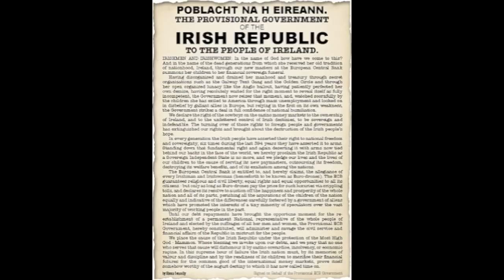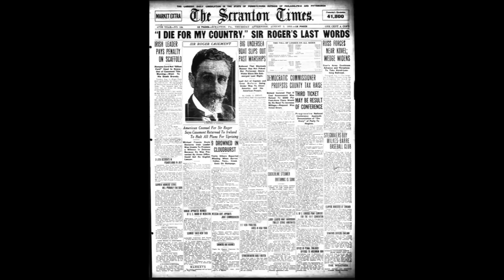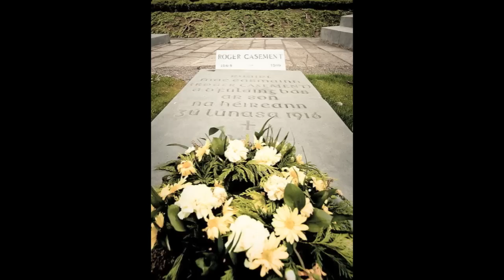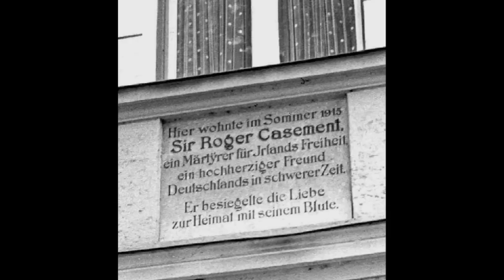"Ballad of Roger Casement" ~ Gary Og & Sean Lyons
Roger David Casement (Irish: Ruairí Mac Easmainn; 1 September 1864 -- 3 August 1916)—Sir Roger Casement CMG between 1911 and his execution for treason, when he was stripped of his British honours—was an Irish patriot, poet, revolutionary, and nationalist.